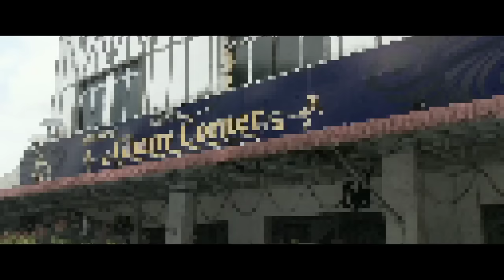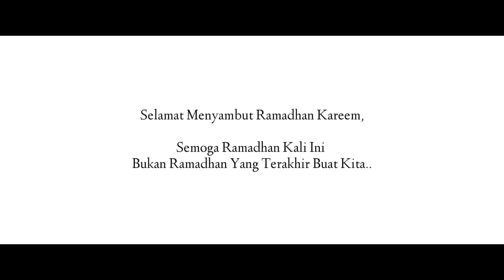18 Puasa Ke Ni I Short Film Ponteng Puasa 2022 [ Loghat Perak ]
Selamat Menyambut Ramadhan Kareem.